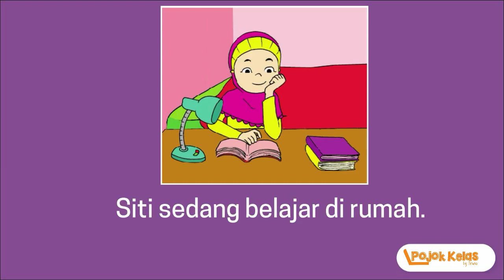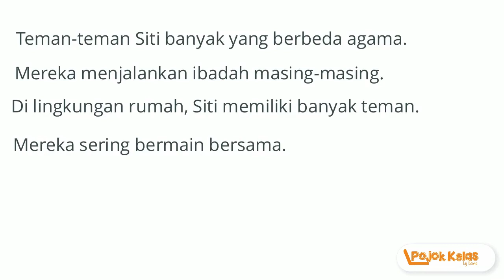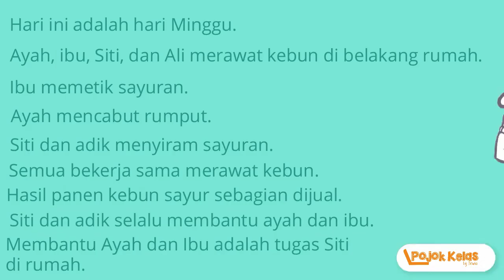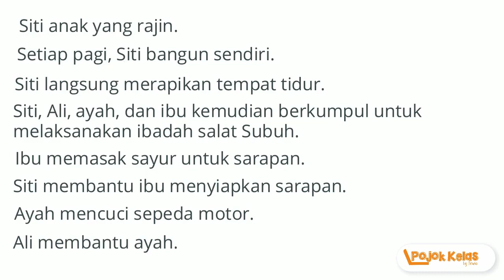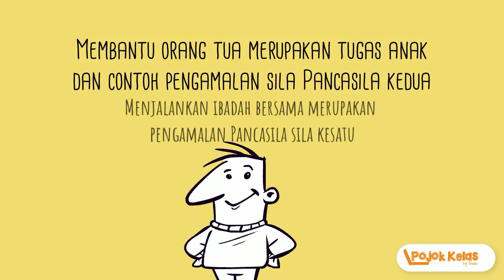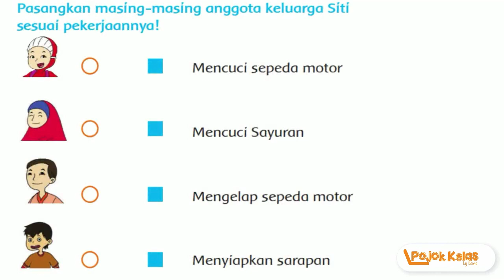Tugasku Sehari-hari di Rumah Kelas 2 SD Tema 3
Pembelajaran Daring

Tugasku Sehari-hari di Rumah Kelas 2 SD Tema 3 Tematik Mupel PPKn